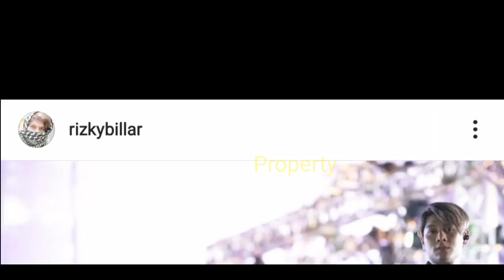Rizky Billar SYUTiNG !! Lesti Ikut MENEMANi?? Kayak Pasangan Suami Istri AJA!!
Jangan Lupa: _
Thankz!!..